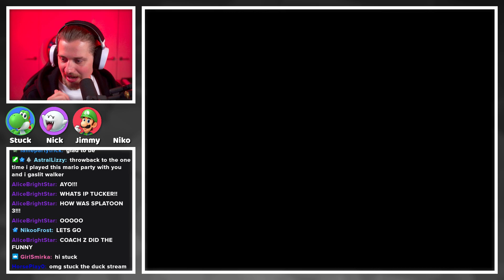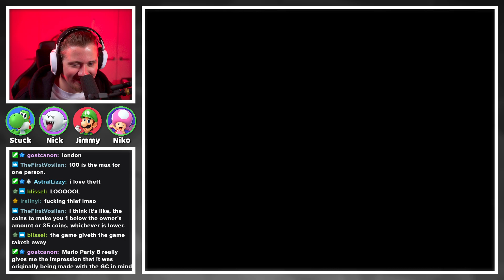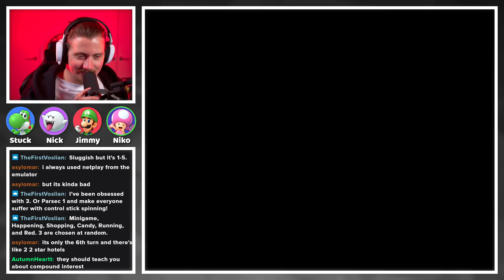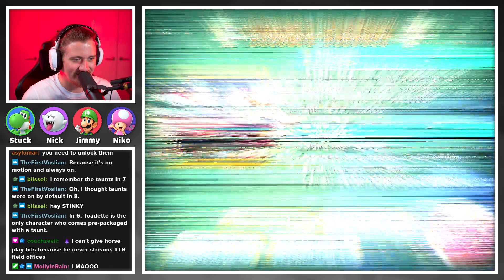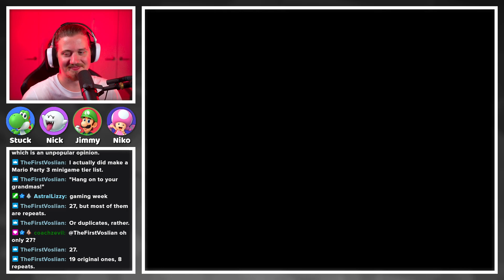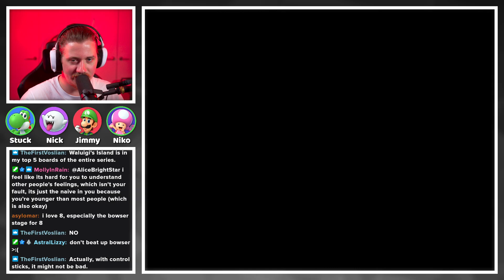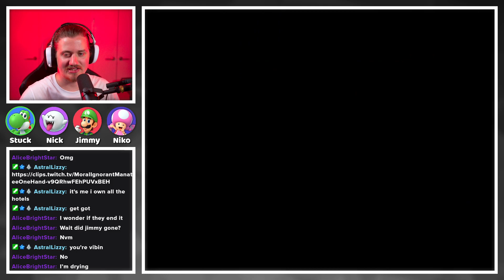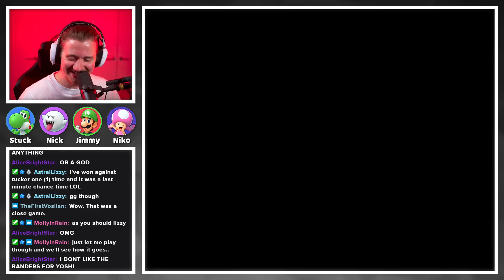Mario Party 8 (ft. CoachZEvilTwin)